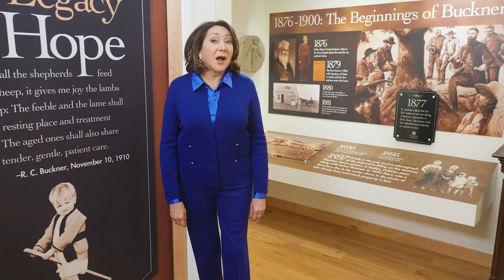Buckner is on the Move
For more than 140 years, Buckner International has provided hope to the most vulnerable. But we know we have to adapt to continue to impact lives. While our mission and vision from over 140 years ago hasn’t changed, we adapt and move with the times to continue to shine hope.

Buckner is a dynamic nonprofit that protects children, strengthens families, transforms generations, and serves seniors. And we're always on the move, looking for new ways to shine hope.

Buckner has strong effective systems providing services to the most vulnerable populations. We've always been on the move protecting children, strengthening families, and transforming generations for years to come.

Are you ready to move with us? If you are looking to engage your passions in ways that fit you, we offer opportunities to connect as a volunteer and a donor. Come move with us.